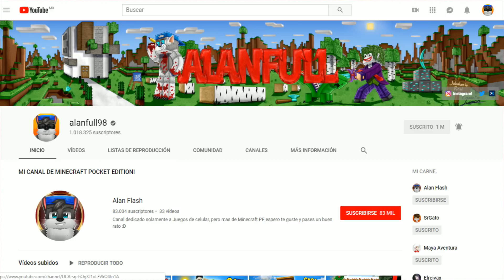MINECRAFT: ARQUITECTO TRANSFORMA MI CASA DE MINECRAFT A UNA CASA DE LA VIDA REAL! | CAMBIO EPICO!